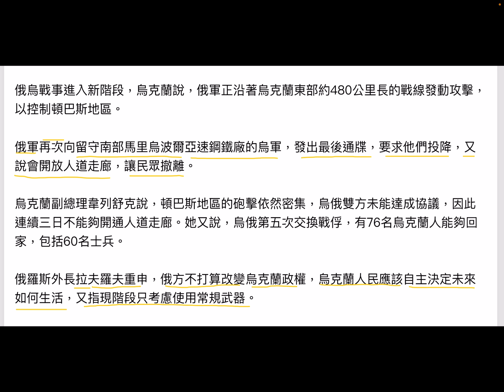亞速營不降🇺🇦👍俄軍再發最後通牒👋俄軍打卡部隊累事😂